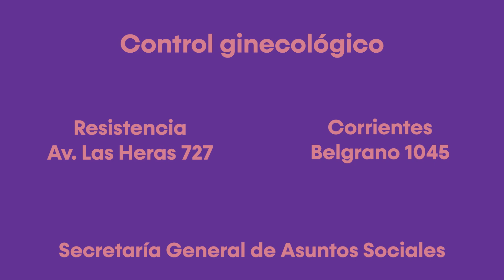Programa de gestión menstrual UNNE - Toallitas